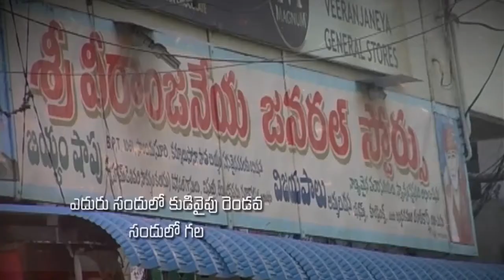Pastor Katuri Moses garu ||26-08-2019|| అంశం: తొట్రిల్లిన మోకాళ్ళను దృఢపరచండి...